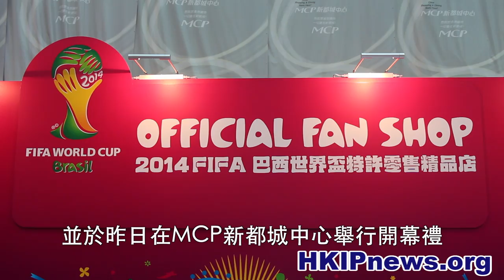「HKipnews」全港獨家「2014 FIFA巴西世界盃特許零售精品店」開幕禮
2014巴西世界盃賽事即將開鑼, 有商場看準商機，奪得全港獨家巴西世界杯特許零售精品店經營權, 並於昨日在MCP新都城中心舉行開幕禮。

記者：黃佑銘 李嘉怡

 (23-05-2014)